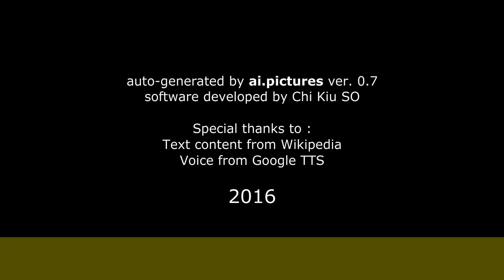Josef Abrhám - Život